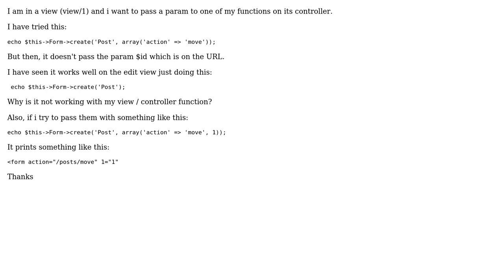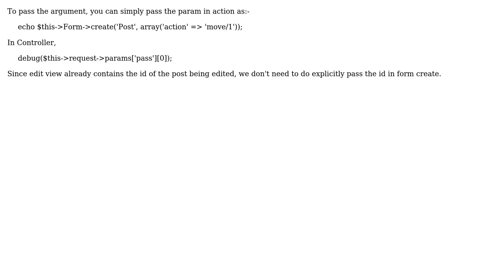Passing param through form cakePHP 2.2 (2 Solutions!!)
Passing param through form cakePHP 2.2

With thanks & praise to God, and with thanks to the many people who have made this project possible! | Content (except music & images) licensed under CC BY-SA | Music | Images & others | With thanks to user Barry Chapman user Ashok Basnet user Alvaro and the Stack Exchange Network Trademarks are property of their respective owners. You are responsible for your own actions.